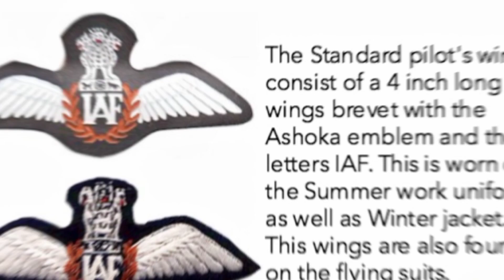Indian Airforce or Navy piolot के बारे में कुछ जानकारी !!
Army ⚔️ video 💯|| Indian 🇮🇳 Airforce 😯 video 📸|| New 🆕 Indian Navy Video ✌️ ||

Ak 🤗 defence 👿 motivation ---❣️---👻 ❣️

!! 🇮🇳 जय हिन्द 🇮🇳 !!

Knowledge about Indian Navy or Airforce

⭕ SOFTWARE ARE USED :-
🔸 CAPCUT
🔸KINEMASTER
🔸VN
🔸PIXELLAB
🔸ALIGHTMOTION
 🔸Lightroom

@NOTE :- some images, music, videos, graphics are shown in this video may be copyright to respect owner, not mine

🔶  READ :-